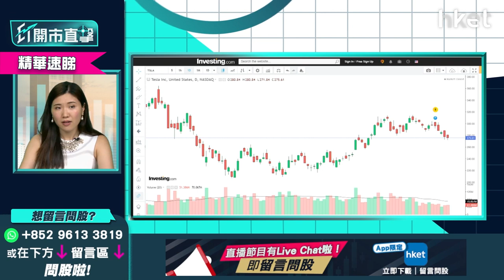【ET開市直擊】（精華）Tesla拆股後走勢分析 6月反彈升浪已完？